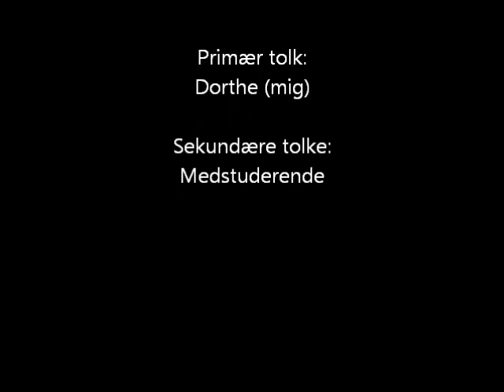Kirketolkning Fredenskirken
Jeg tolker i Fredenskirken i Århus sidste forår. Jeg har valgt at klippe mit klip for sig selv, så jeg ikke udstiller de andre. Dog kommer en medstuderende med, da vi tolker noget sammen. De andre i videoen er anonyme, så det må I bare finde jer i. I skal også kun fokusere på mig. Anywee... Jeg kan se mine fejl og mangler i denne tolkning, men det er lige meget. I får bare en smag af, hvad en kirketolkning på TSK (tegnstøttet kommunikation) er.

PS: Jeg er træt af kordamerne, da de huggede vores stativ, så jeg må kigge skævt i min tekst for at huske salmen, jeg bare aldrig nåede at lære. Den var også svær.